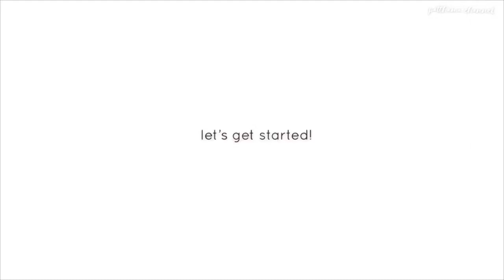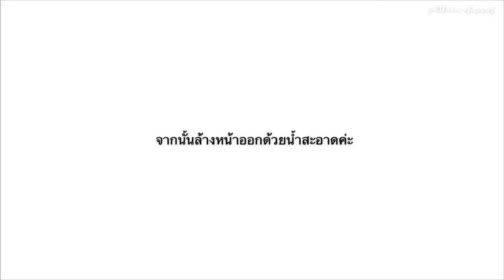Anti-Aging, For Dark Spot, Acne Scars&Whitening ลดเลือนฝ้า, กระ, จุดด่างดำจากสิว ผิวขาวกระจ่างใสขึ้น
POTATO FACE MASK: Anti-Aging, For Dark Spot, Acne Scars and Whitening ลดเลือนฝ้า, กระ, จุดด่างดำจากสิว ผิวขาวกระจ่างใสขึ้น 💁🏻‍♀️